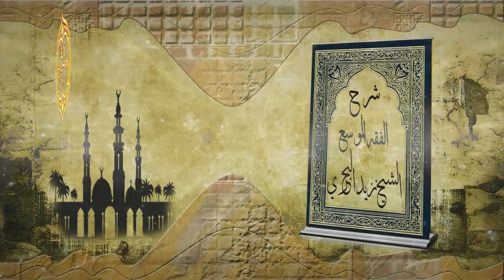الشيخ زيدالبحري ثمانية أدلة تحرم الإسبال مطلقا والجواب عن حديث (جر ثوبه )وحديث( لم تفعله خيلاء )